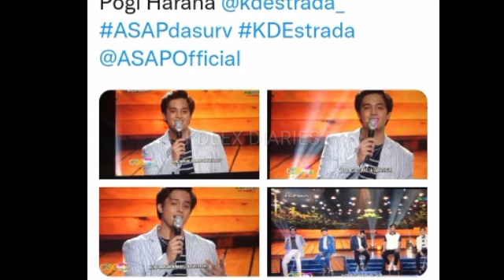KD ESTRADA NAPAKA POGI SA ASAP NITO KAHAPON! "IBANG LEVEL UP NITO AFTER NG US TOUR!" KINILIG LAHAT!🥰